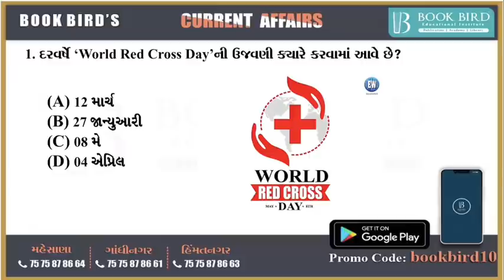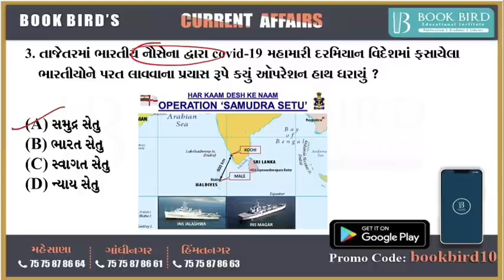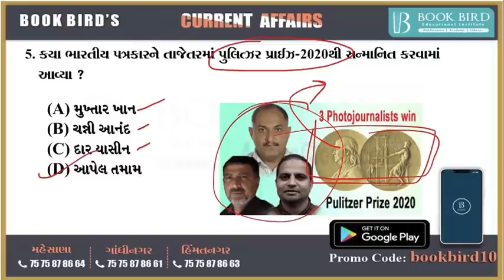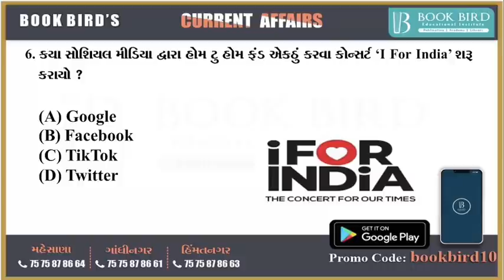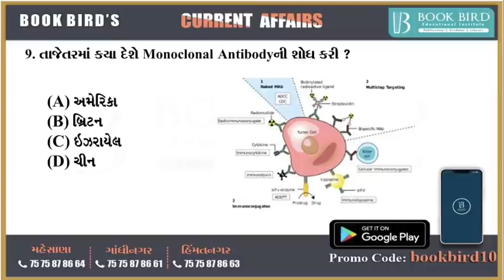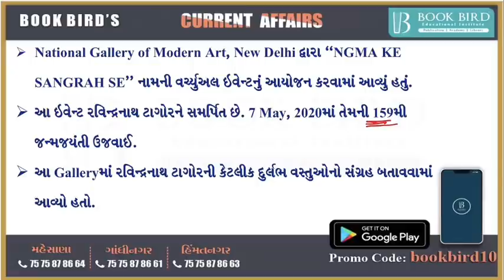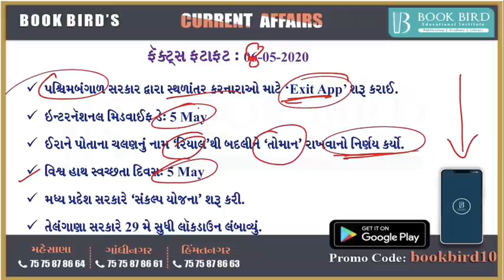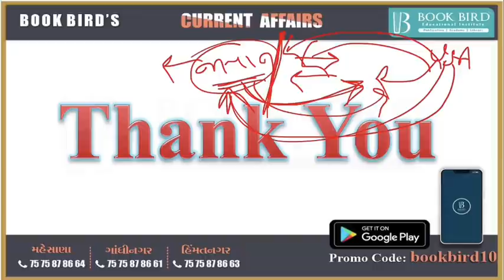08-05-2020 Daily Current Affairs | Book Bird Academy | Gandhinagar